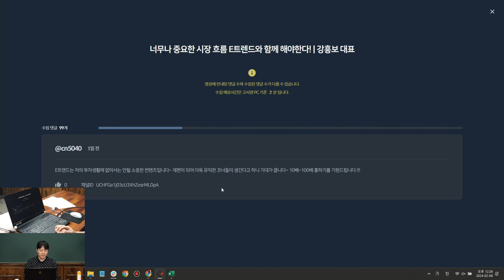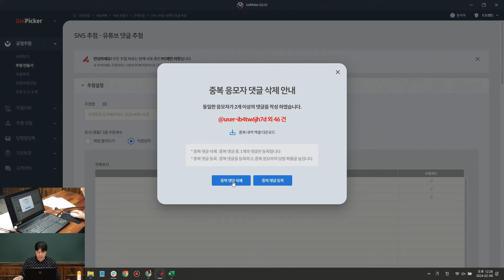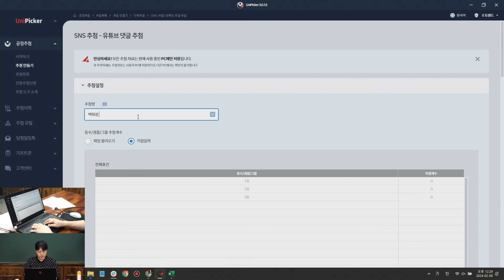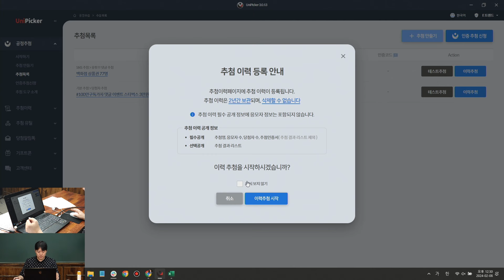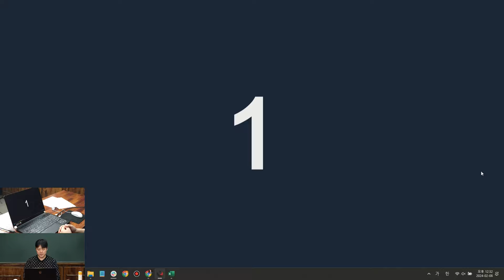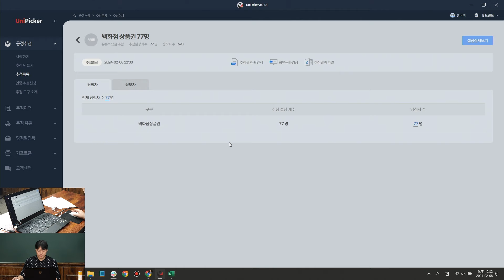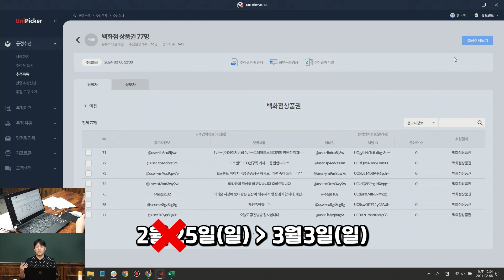[E트렌드 개편 축하] 맛보기 이벤트 추첨과정 풀영상 (정규방송 댓글 이벤트)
E트렌드 개편 축하 맛보기 이벤트에 참여해주신 모든 분들께 감사드립니다!
공정한 추첨을 위해 추첨과정을 녹화 후 풀버전 업로드 했으니 참고해주세요!

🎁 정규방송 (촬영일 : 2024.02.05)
▶ 댓글 달아주신 모든 분들 중 👉 추첨 하여 77명에게 백화점 상품권 5만 원 증정

👉  상품 발송일 :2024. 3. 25 (월)부터 순차 발송 예정

▶ 당첨되신 분들은 접수링크(네이버폼)로 꼭! 접수해주셔야
당첨 확정 및 상품발송이 진행되니 기간 안에 꼭 접수해주세요!
👉  접수 마감 :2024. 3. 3 (일)
(2차 이벤트 중복 당첨 불가)